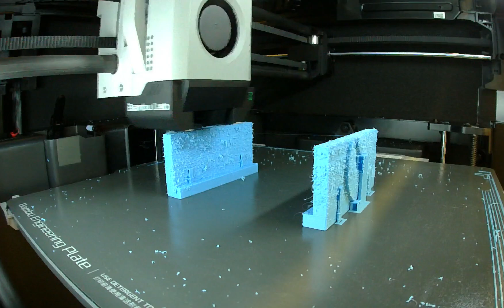Lessons learned (the hard way). 😓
Ever wondered what happens when a 3D print goes terribly wrong? This video is a compilation of my biggest 3D printing fails. I'll break down some common issues, like under-extrusion, stringing, and failed prints, and share tips on how to avoid them. Whether you're a seasoned 3D printing pro or just starting out, there's something to learn from these epic fails!